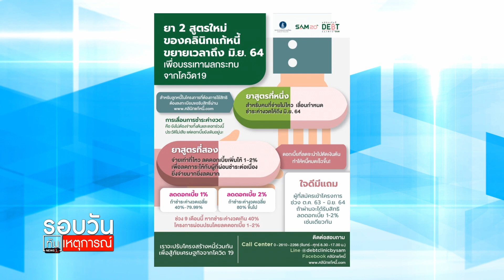ยืด "คลินิกแก้หนี้" ถึง ธ.ค. : รอบวันทันเหตุการณ์ (เย็น) 28/07/2021